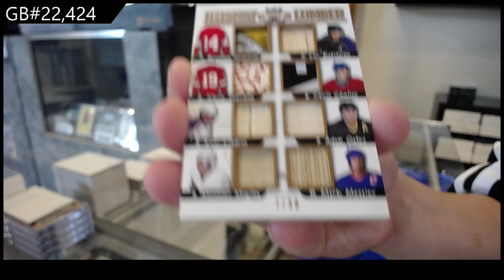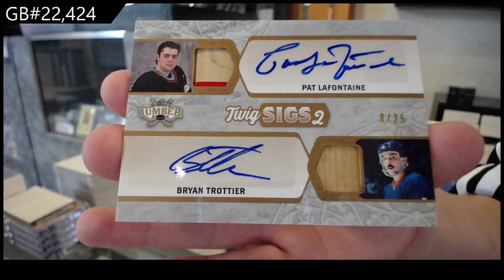2022 Leaf Lumber Hockey Box Break - C&C GB #22,424